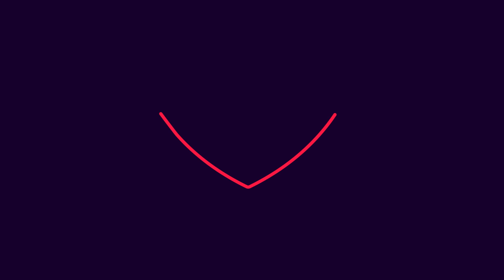TOUS LES BUTS ⚽️🌟 JPL Play-Offs MD03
Retrouvez ici tous les buts de la troisième journée de Play-offs dans la Jupiler Pro League 22-23

00:00 Cercle Brugge - R. KAA Gent
02:34 Standard de Liège - Westerlo
05:31 Royal Antwerp FC - Club Brugge
09:56 R. Union ST.-G. - KRC Genk

Ceci est la chaîne YouTube officielle de ELEVEN BELGIUM.
Vous trouverez ici les derniers résumés, les meilleurs moments et les interviews pour vous tenir au courant de tout ce qui se passe dans la Jupiler Pro League, la Challenger Pro League et la Lotto Super League.